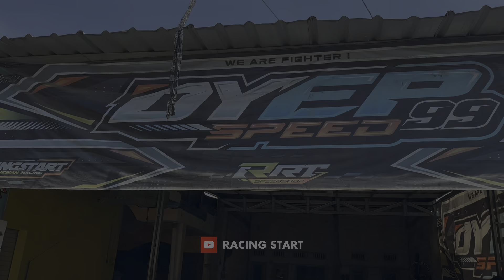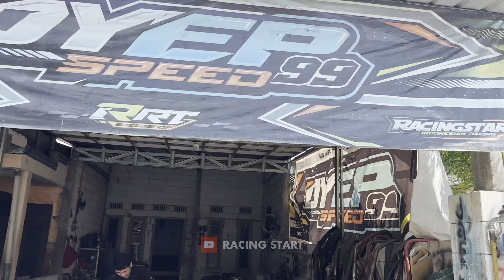CAK KOREP SIAPKAN HEREX 3 KLEP 2 KNALPOT⁉️ OYEP SPEED 99 PREPARE MELAWAN…. 🤫